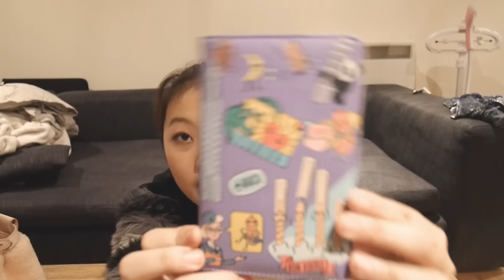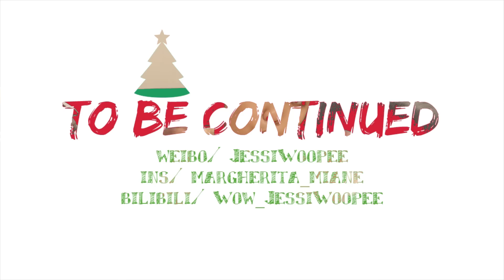#17 我的包包有什么? ｜What's in my bag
哦吼吼~第17个视频是我好一阵子没做的翻包文啦! 今天是个小包包版本哒~
所有信息请戳开这里, 不仅能获得信息还能获得我的么么哒！撩我移步评论区~

【其他吃瓜场所】
微博/JessiWoopee
Ins/margherita_miane

【视频look】
 卫衣 story of lola

项链 ASOS chocker

包包 Fendi Peekaboo mini

我买过也卖过的可信二手店还有一个, 只能帮你们到这儿了

Crabtree&Evelyn gardeners

Crabtree&Evelyn 限量款

乐敦 养润水

Sanrio 随身棉棒盒

Paul&Joe sisters卡包

姜黄之力（？）解酒药

La Mer护唇膏

香水分装瓶

Chanel rouge coco shine #71

Rimmel apocalips lip lacquar #304

Marc Jacobs唇膏 #230

OOHLALA护照包

这是我眼镜牌子的官网

【Q&A】
Q: 坐标以及职业
A: 在腐国伦敦的学生设计狗一只

Q: 身高以及服饰尺码
A: 175cm, 上衣UK 8-10, 下装UK 10-12, 鞋子UK 6/ 39

Q: 视频器材
A: Panasonic GF8+ 12-32mm镜头；剪辑premiere element 11；thumbnail；内置图片Fotojet.com

记得Follow up这个圣诞月的特别节目‘Blooming December’这样就可以一连31天看到我这个可爱又迷人的妖艳贱货啦~\(≧▽≦)/~

撒花, 鼓爪, 么么哒, 明天见(づ￣ 3￣)づ